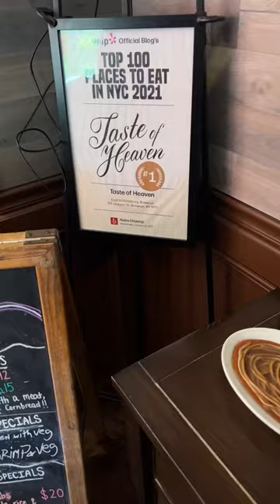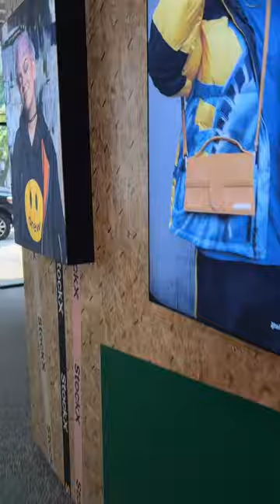YouTube….Day in the life of a Supply Chain Manager on off days…. In New York.